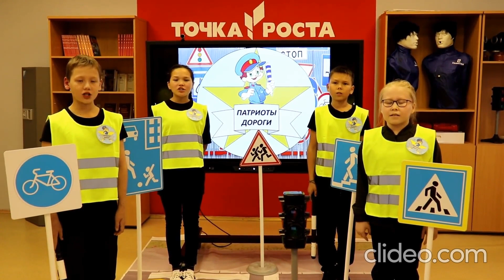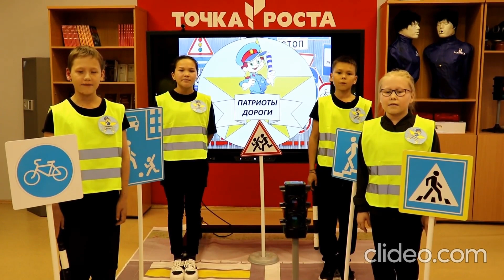Коллектив ЮИД «Патриоты дороги» «ЮНЫЕ РОССИЯНЕ ZА МИР НА ДОРОГАХ!»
Участник
I ВСЕРОССИЙСКОГО КОНКУРСА
видео-работ и презентаций
«ЮНЫЕ РОССИЯНЕ ZА МИР НА ДОРОГАХ!»
приуроченного ко Всемирному дню памяти жертв ДТП

Коллектив ЮИД «Патриоты дороги»
11 лет, ЯНАО, Надымский район, село Ныда

МОУ «Школа-интернат среднего общего образования с. Ныда»

Руководитель:
Саркисян Сергей Сергеевич

Название работы: Призыв команды ЮИД «Патриоты дороги» к соблюдению ПДД